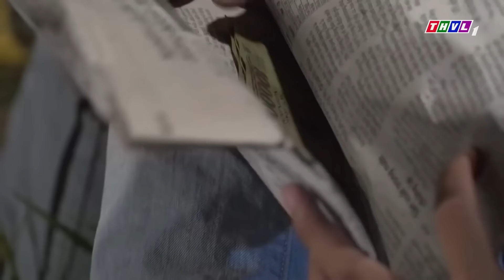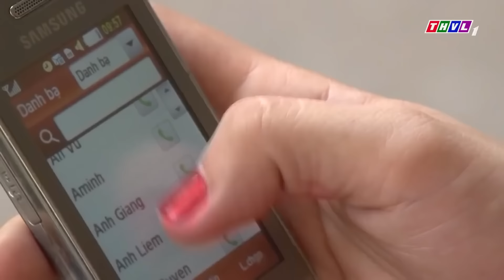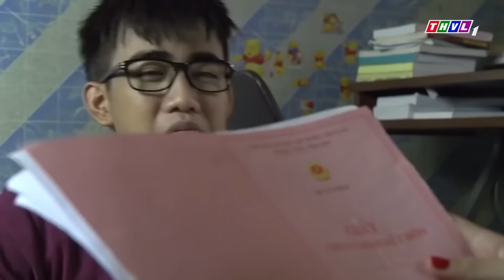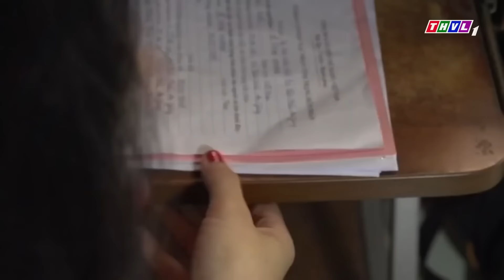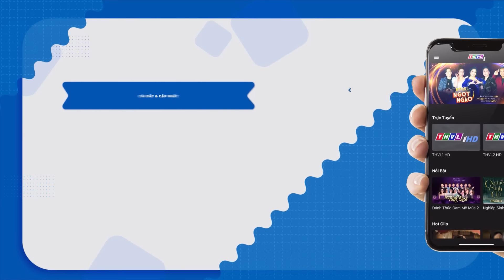TÂN SINH VIÊN rơi vào LƯỚI TÌNH với cô gái "ĐỘNG THIÊN ĐƯỜNG" và cái kết đớn đau | PHIM VIỆT NAM HAY